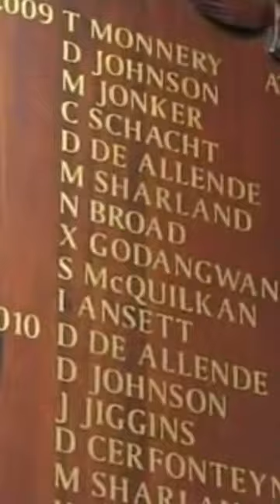Damian de Allende Tribute - Powerfull Springbok Centre Rugby 🏉 Player